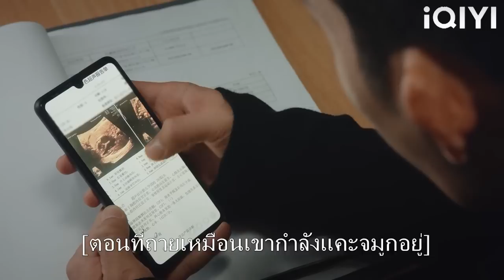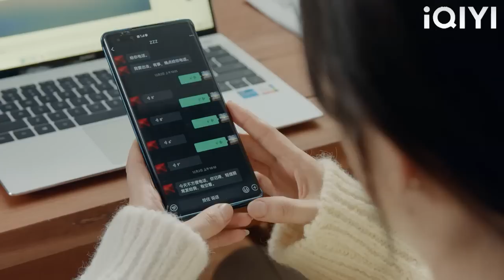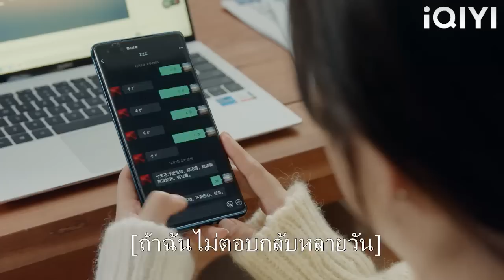霸總擠時間給灰姑娘打電話，只聽着灰姑娘的聲音，嘴角就止不住上揚！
GL